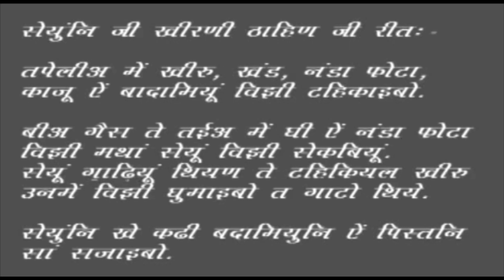Sindhi Zayako | Seyu Kheerni | Chhaya Menghani | Produced By Ram Amarnani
Item: Seyun Wari Khirni (Vermicelli Pudding)
Expert: Chhaya Menghani
Host: Jayshree Shahani
Edited & Produced by: Ram Amarnani
Camera: Babu Shah
Technical Support: Jitender Chatwani
Post Production: SKTV Studio, Adipur, Kachchh
Courtesy: Kanayalal Kewalramani & C.T. Gianchandani